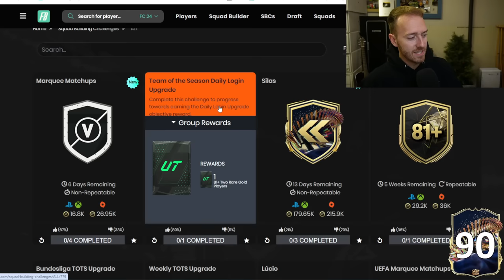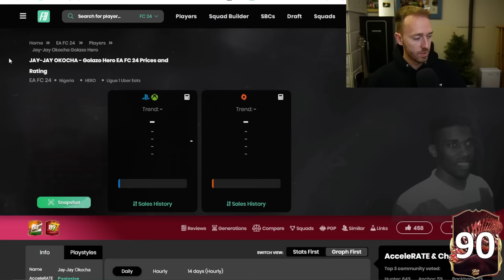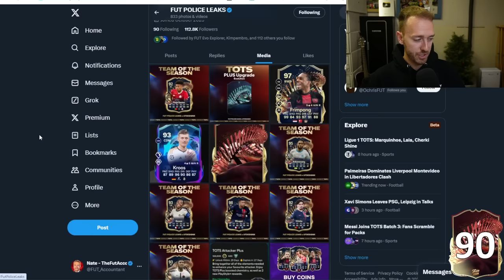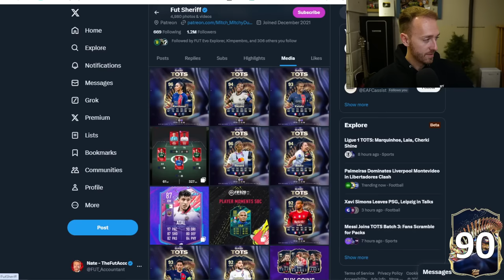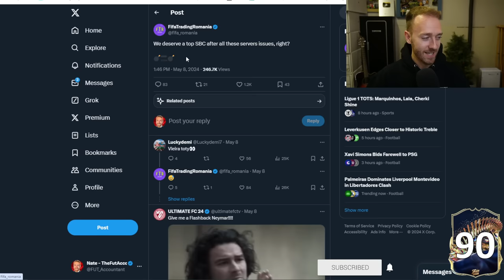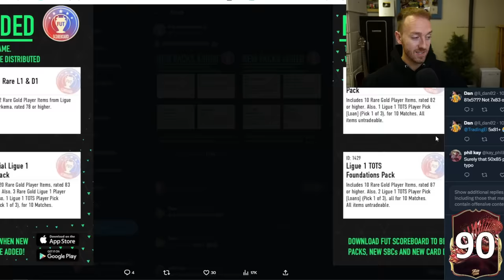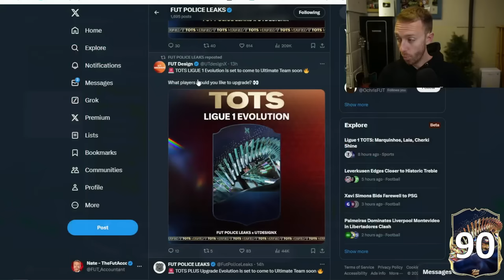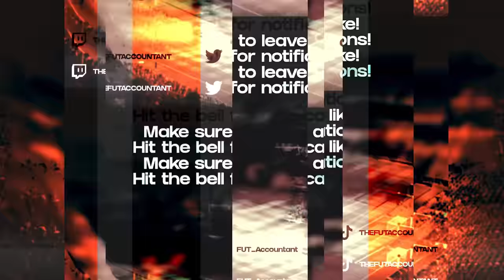Ligue 1 TOTS is HERE!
Ligue 1 TOTS, can it bring the HYPE back to Team of the Season in FC 24?